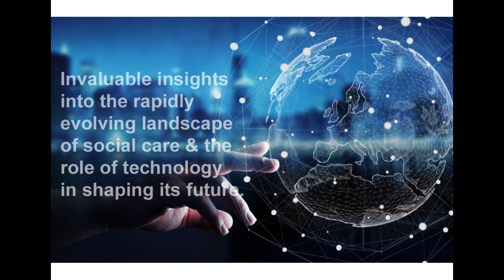Conference Edit 1